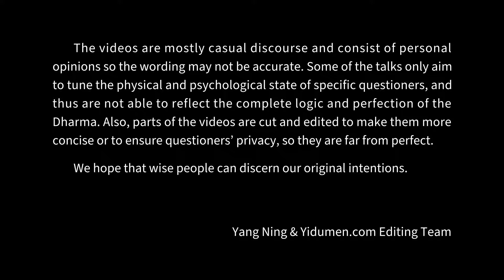Buddha Shakyamuni is Here For 易度门 yidumen󠀁inengchs 聊天室汇辑2016年6月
Buddha Shakyamuni is Here For
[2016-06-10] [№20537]